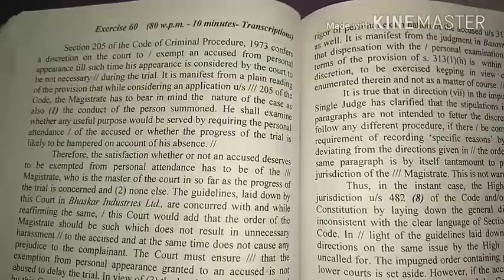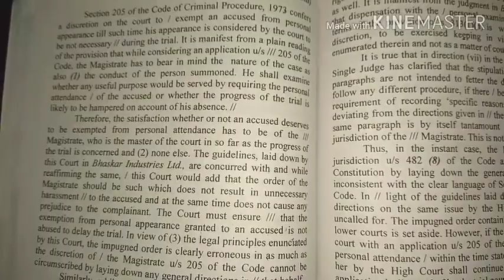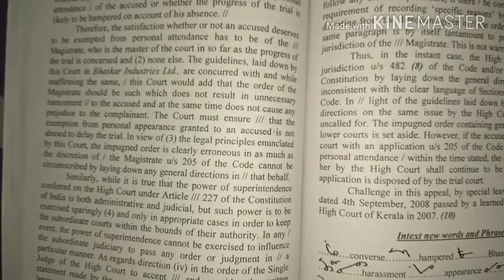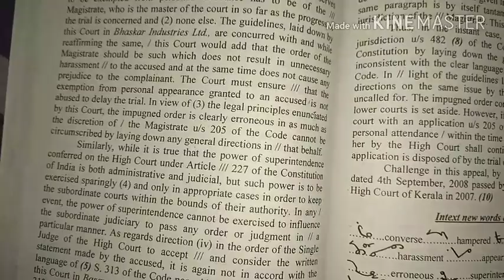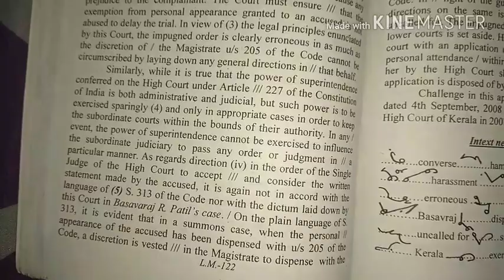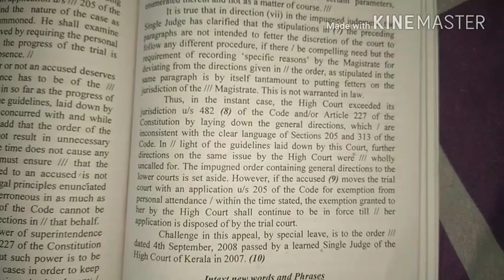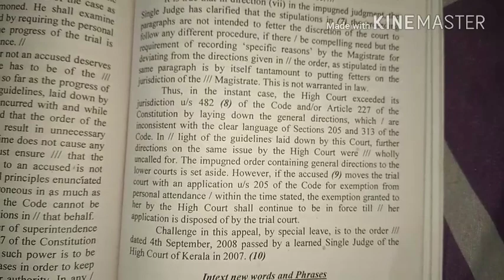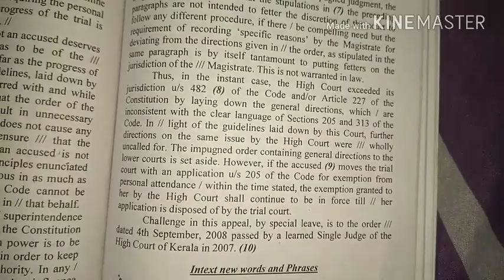LEGAL DICTATION EXERCISE 60, 111 w.p.m.FOR HIGH COURTS/JUDICIARY/SSC/SKILL TEST FOR STENO'S, legal d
LEGAL DICTATION EXERCISE 60, 111 w.p.m.FOR HIGH COURTS/JUDICIARY/SSC/SKILL TEST FOR STENO'S, legal dictation 80 wpm, legal DICTATION 100 wpm, legal dictation 100 wpm, jharkhand high court shorthand dictation, supreme court,d delhi high court dictation